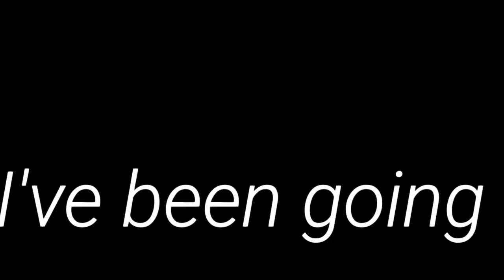Playboy Shit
UwU